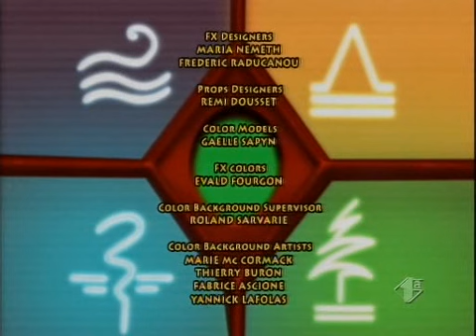Gormiti 4 Il ritorno dei signori della natura Un gormita a scuola